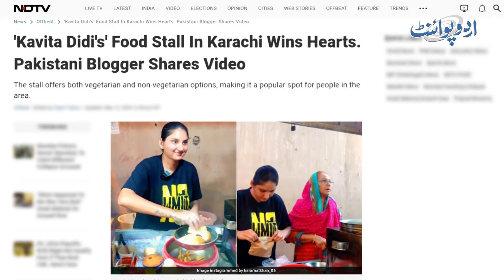Karachi Ki Kavita Didi Ke Indian Food Ke Charche - Pav Bhaji and Vada Pav India Me Bhi Viral Ho Gaya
“Karachi Chronicles: Witness the heartwarming story of a Hindu girl who has become the talk of the town at a popular indian food stall. Her special recipe for ‘Pao Bhaji’ has not only won hearts locally but has also gone viral in India. Join us as we explore the flavors, culture, and resilience that bind us all together.”